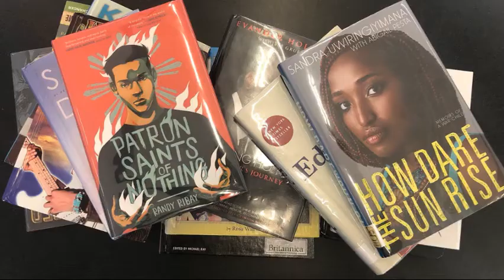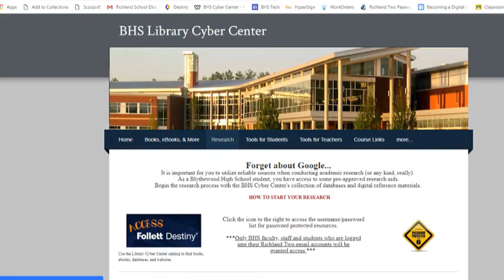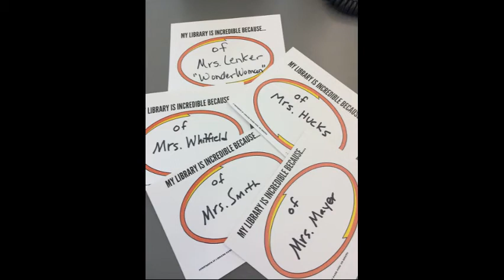Blythewood High Library Virtual Tour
Includes descriptions of shelving sections in the library and library programming.